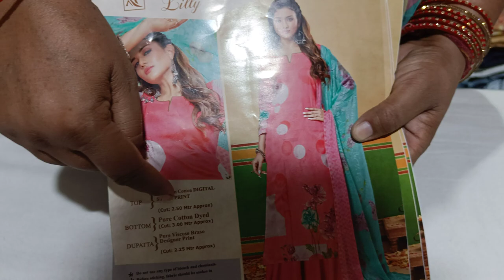youtube video #-D-B9Wqll2A